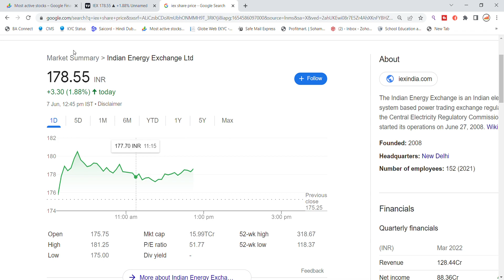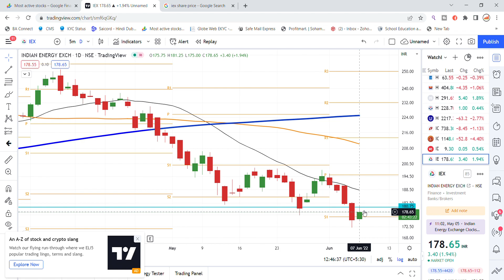IEX Share Latest News | Share Market Latest News | IEX Share Price Target